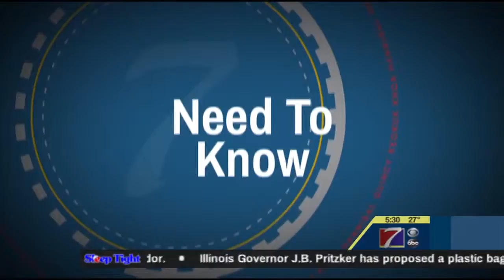7 Things to Know for Today - February 22, 2019 (KHQA)